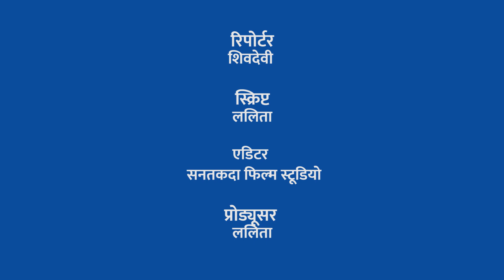धराशायी हो सकता है बाँदा जिले के उसरा डेरा विद्यालय का जर्जर भवन |KhabarLahariya